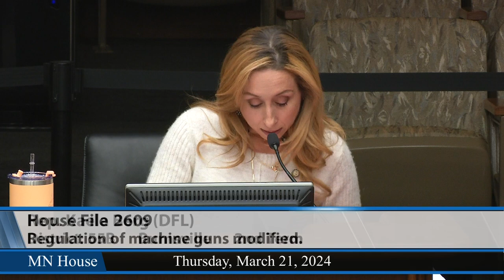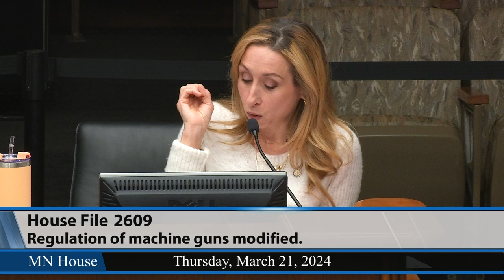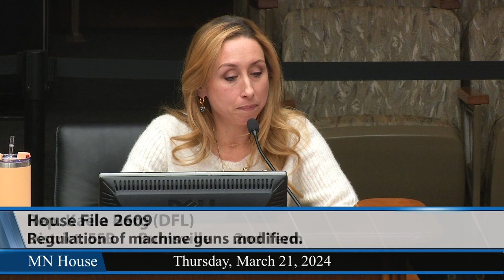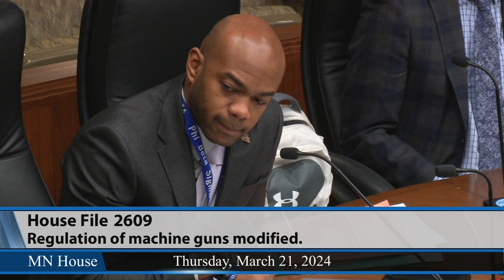House public safety committee hears bill to toughen penalties for straw purchases of guns 3/21/24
Rep. Kaela Berg (DFL-Burnsville) sponsors a bill that would make the purchase of a firearm for a person not legally able to possess one a felony.

The House Public Safety Finance and Policy Committee laid over HF2609, as amended, Thursday for possible inclusion in a committee policy bill.